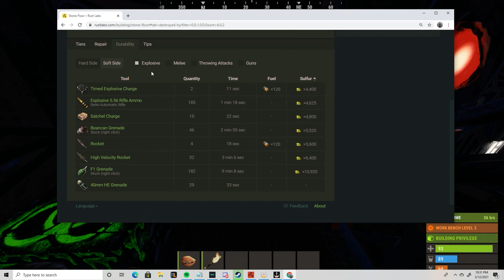Unexpected Adventure: A solo rust story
In this solo vanilla Rust wipe, we find adventure in unexpected places and test the limits of trust with a couple of strangers.

Every piece of music in this video was provided by Epidemic Sounds!